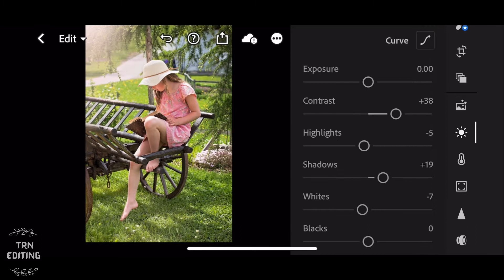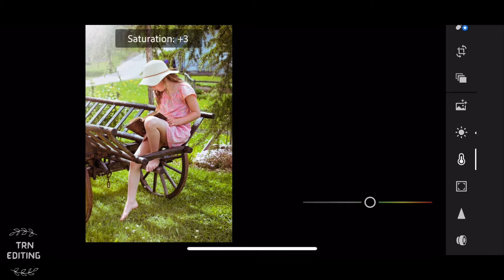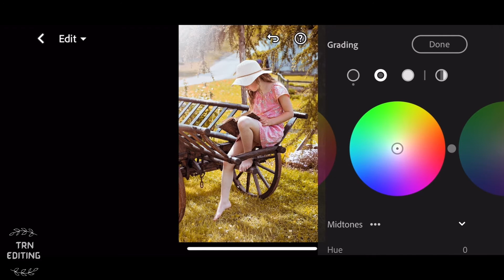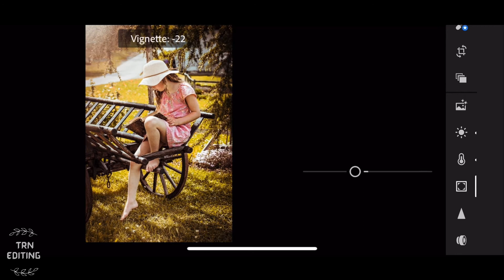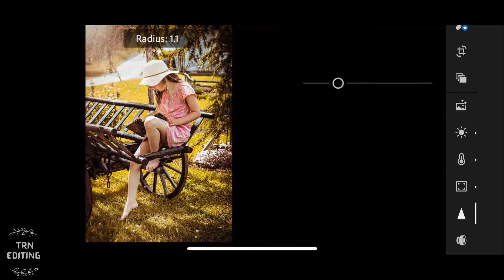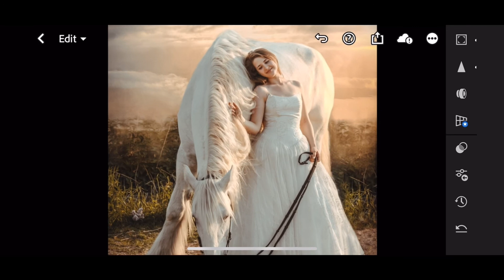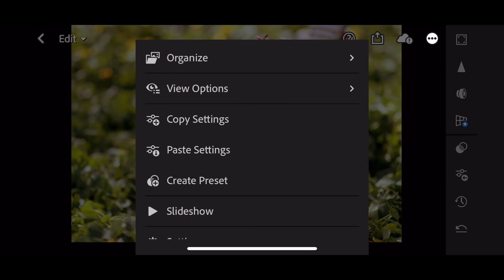How to edit Golden Hour Photography | Lightroom Presets DNG & XMP Free Download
How to Edit Golden Hour  Photography In Mobile Lightroom | Best Portrait Photography Lightroom Presets DNG & XMP Free Download 2021 | Special Golden Hour Photoshoot Presets Pack For Free | Creating Professional Lightroom Presets

⚠️SUPPORT OUT WORK BY NOT SHARING PASSWORD BELOW IN COMMENT SECTION
▶ HOW TO DOWNLOAD PRESET :
☛ Enter Password
☛ Download DNG/XMP File to your Device
☛ Share/Export the Dng File to your Lightroom App
▣ NOTE
 To our channel for more Premium Lightroom Editing Tutorials. 😍
▶ Pictures  Source:
▣ Pexels
▣ Pixabay

0:00​]:
[2:36​]:
[5:20​]: